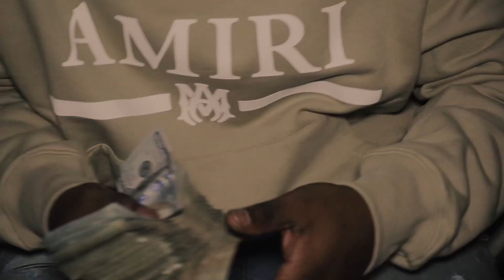Nitoo- Just Me | (Music Video) | SHOT BY